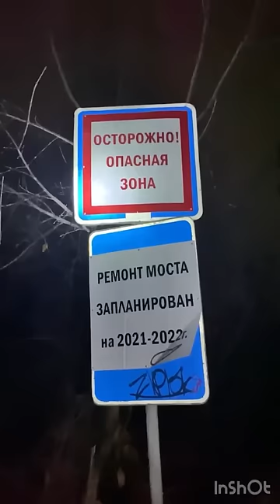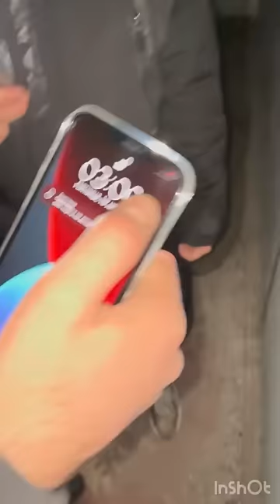🔞🔞Peslere görmek gadagan (GORKUNÇLY) im papina gyzyklyja wideolar göraydä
Salam Ildesler 18 yaşdan peslere gormek maslahat bermok. 18 younger child can't watch this video